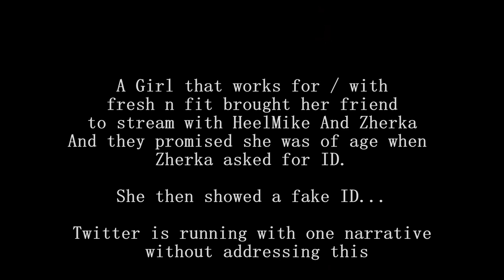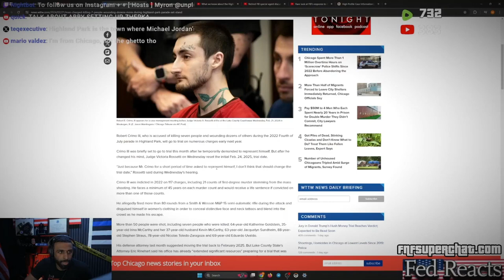Proof Of Jon Zherka's innocent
orgenal video